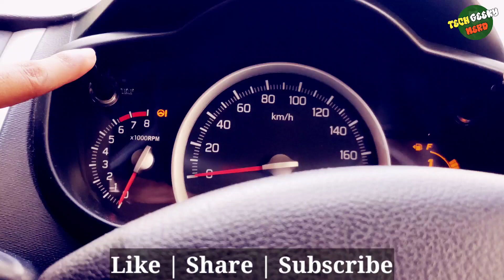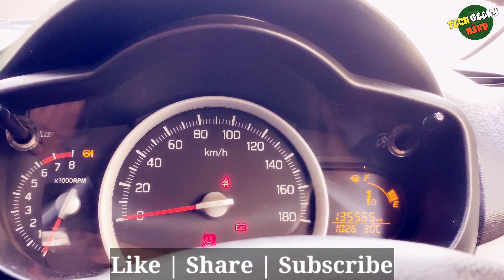How to Set Time In Car Dashboard || Celerio || Timer || Pankil Shah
in this video we have shown you that how can you set timing correctly on car dashboard.